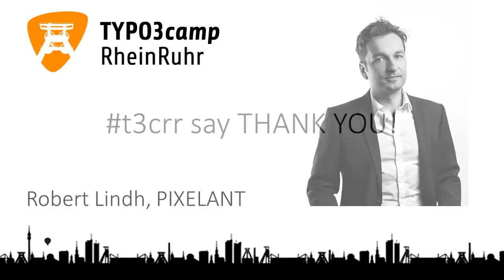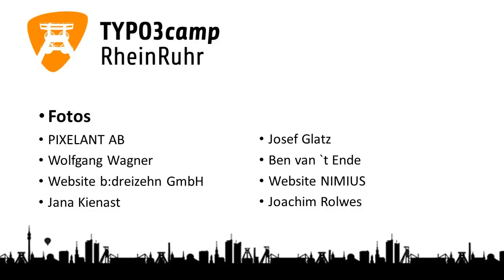TYPO3 - thank you for your works around TYPO3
This people works hard for a better TYPO3 and send the spirit of TYPO3 in the whole world.